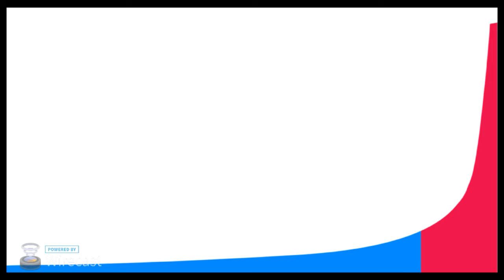The Myth Of Bottom Hand Shooting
Everyone tells you to flex your stick. They say do it with your bottom hand. And legions of players are doing this.

But there are some players who have wicked shots.

Wouldn't you agree that most every player practices their shot?

So what accounts for the difference. It might be the 80/20 Rule.

Check out the Train 2.0 Membership for free for 7 days:

Snapchat Me: jasoncheeze
Slide Into My DM's: @train2point0